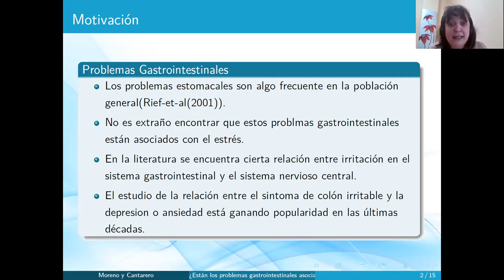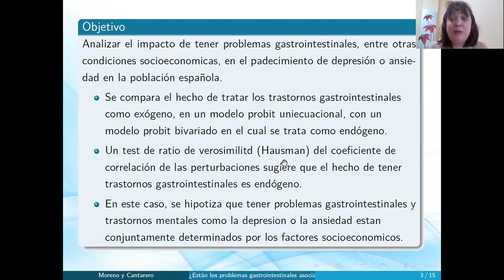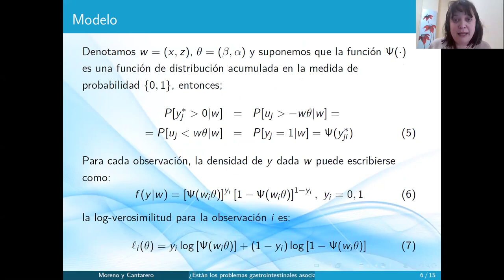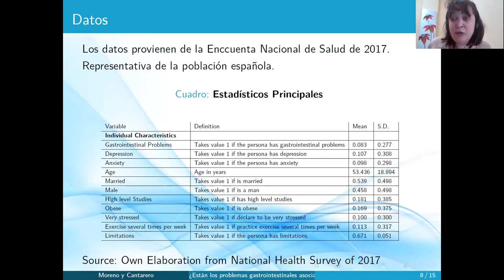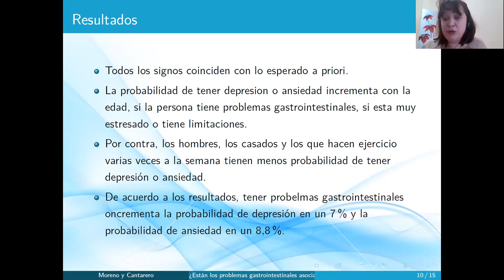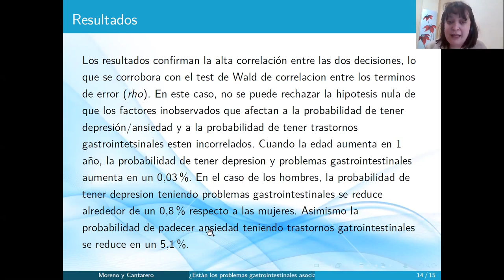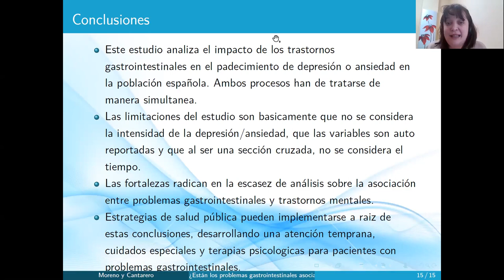XL Jornadas AES. Sesión 3/ Comunicación breve: Patricia Moreno Mencia